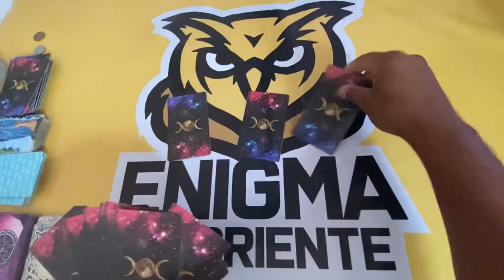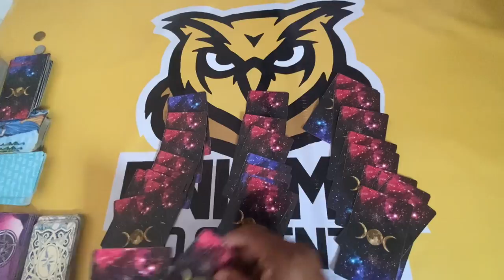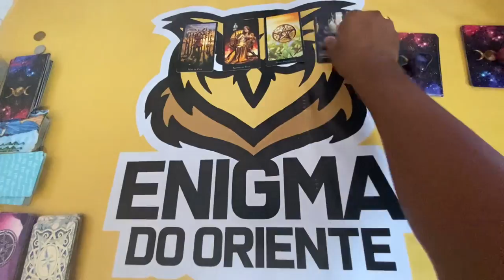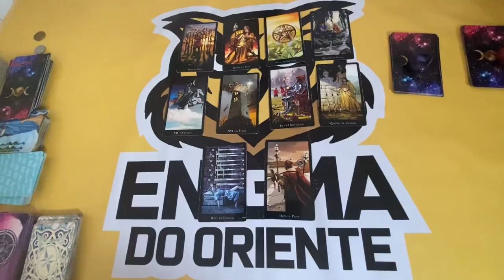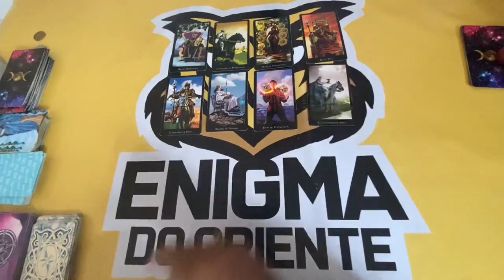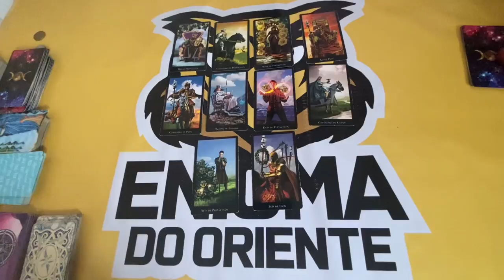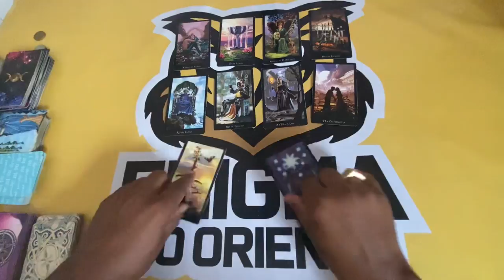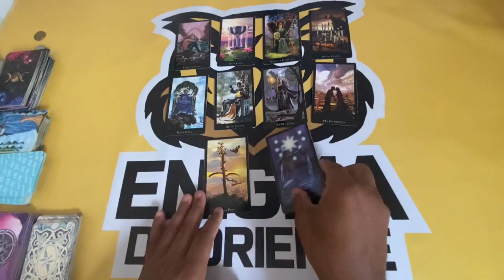ELE HOJE EM RELAÇÃO A VOCÊ! !!💘 [ Tarot Responde ] Tarô [Tarô ] Tarot